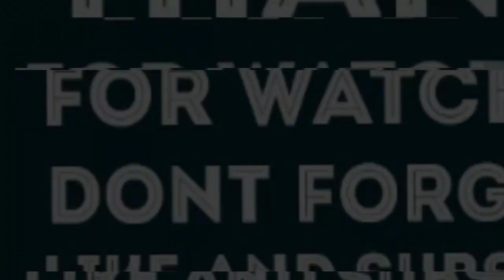YOUNGSTACPT-FLAMBAE feat Nashiefah REACTION